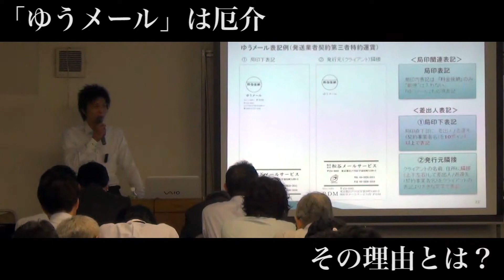営業パワーアップセミナー～発送までまるごと請けて利益アップ～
本編はジャグラＢＢでご覧いただけます。